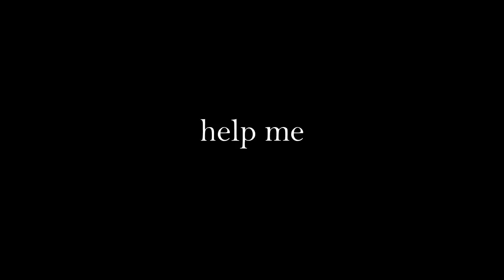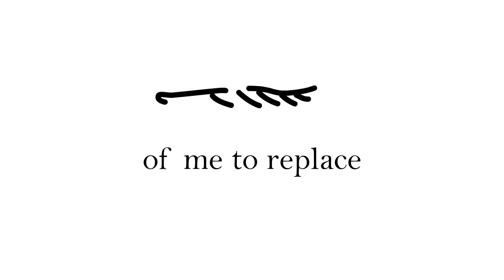the pieces that broke me 😢 (original sad piano lofi song)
the pieces that broke me 😢 (original sad lofi song) by will adagio (Piano Hits)